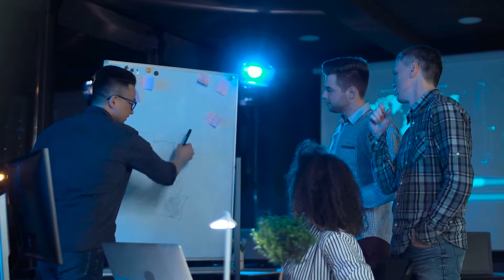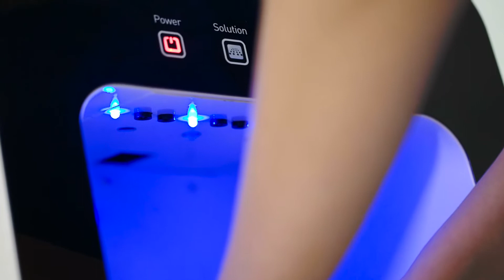Master of Public Health Online | SDSU Global Campus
Students will learn to:

Use multiple sources of data to assess the health needs of a population
Identify personal, social, political, and environmental determinants of health-related behaviors, morbidity, mortality, and health disparities
Identify the most efficient and effective intervention strategies for improving population health
Evaluate health promotion programs
Develop scientific papers and presentations
Program Details

20-month program, fully online
51 units total
Two 3-unit courses per eight-week session
One-week break between sessions
Accredited by CEPH
Admissions Criteria
Applicants must meet all the following criteria:

Bachelor's degree in any major from an accredited university
Undergraduate GPA of at least 2.85 overall
Must have taken the GRE exam within the past five years
A minimum of three years of full-time work experience, preferably in a public health-related position/organization
Current full-time employment, preferably in a public health-related position